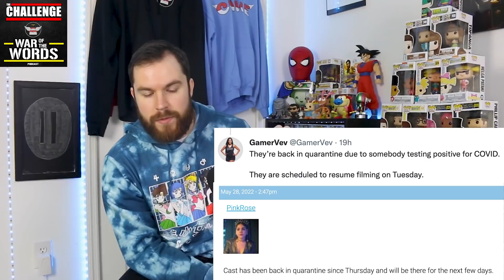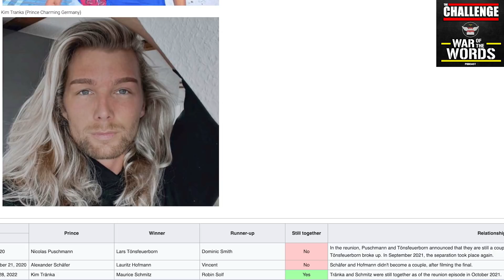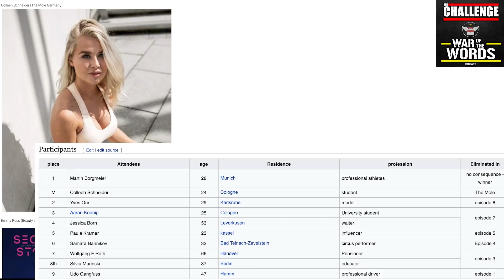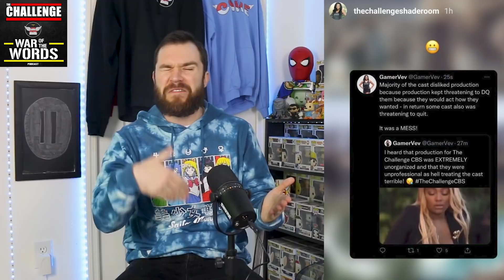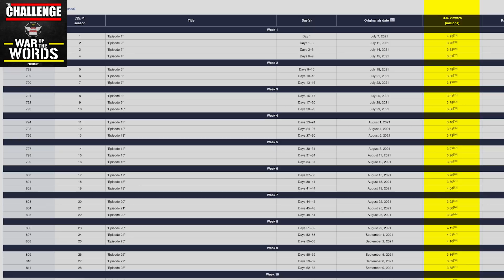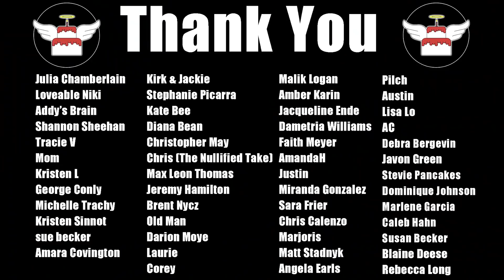Tyson Throws Shade At The Challenge USA, The Challenge 38 Updates | The Challenge War of the Words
This week in The Challenge news there's been a good bit going on with:

⚫ The Challenge 38 updates with new cast members joining as well as the game taking a pause (Starts at 0:17)

⚫ Tyson Apostle (Survivor, The Challenge: USA) throws Shade at The Challenge USA in the latest Survivor podcast episode (starts at 6:15)

⚫ Shane speaks out on why he hasn't and won't be back on The Challenge anytime soon (starts at 26:43)